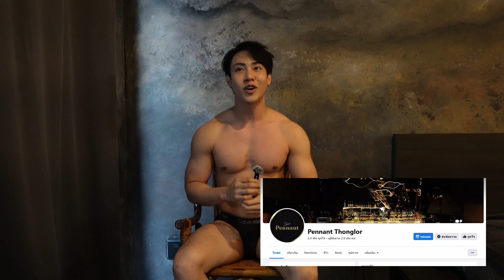The Charisma Darker แฮ็ค Ep5 แฮ็ค สถาพร มณีผล สายแบบสายเสียว พร้อมเปิดประสบการณ์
ทำความรู้จักนายแบบคนนี้มากยิ่งขึ้น พร้อมประสบการณ์ที่หาที่ไหนไม่ได้
อิเคเมนรองพื้นผู้ชาย
สนใจรายละเอียด

เพลงประกอบ Shandr - Fever